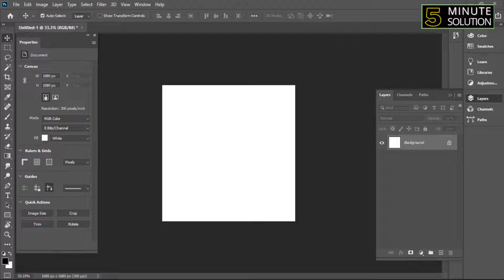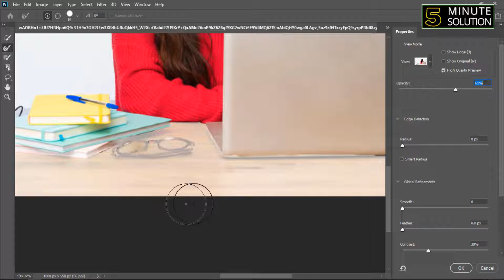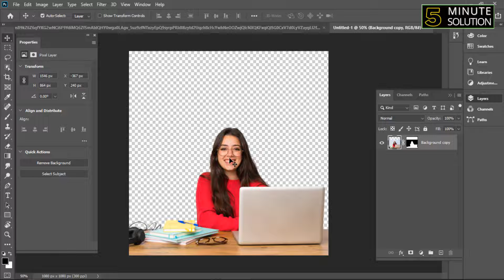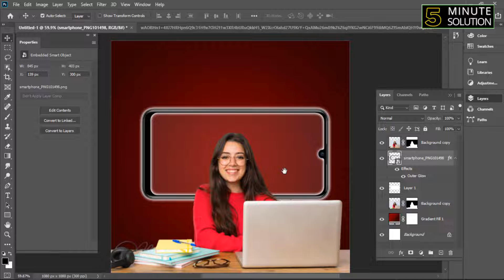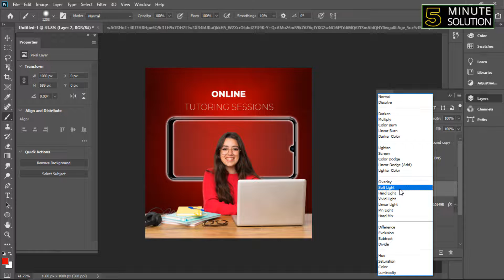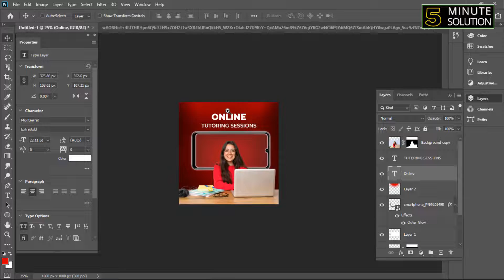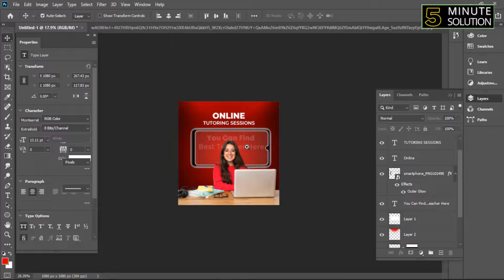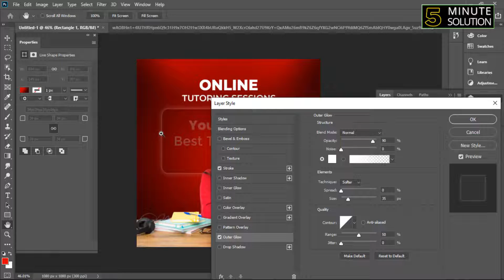social media banner design tutorial 2024 | Tutoring Poster Designs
how you can easily make social media banner or poster designs for your online class or tutoring with an illustrator

▼ Related Keywords ▼

"home tuition poster design"
"home tuition advertisement sample in word format"
"online tuition advertisement"
"tuition poster template psd"
"tuition advertisement samples"
"tuition poster background"